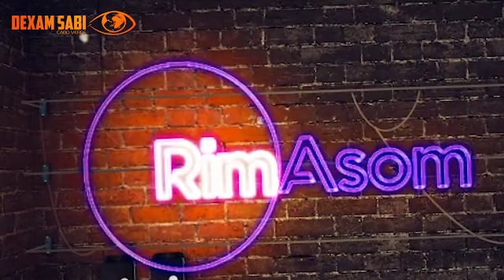RimAsom" PCC - Flam se Mal ou Bem (Freestyle) Dexam Sabi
RimAsom - PCC - Flam se Mal ou Bem (Freestyle)